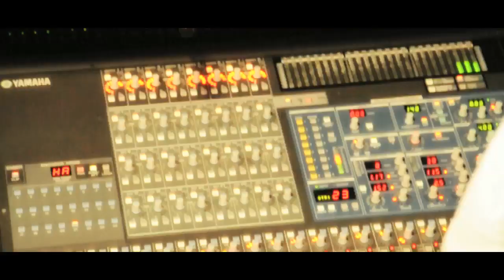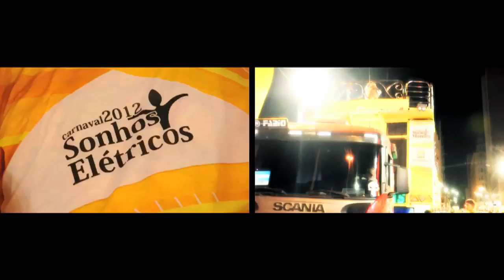Moraes Moreira Carnaval 2012 (Video Oficial)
Video produzido pelo ESTÚDIO ESPINHEIRA para o patrocinador, PETROBRAS durante o carnaval de 2012 no Trio Elétrico "SONHOS ELÉTRICOS" feito com exclusividade para Moraes Moreira.